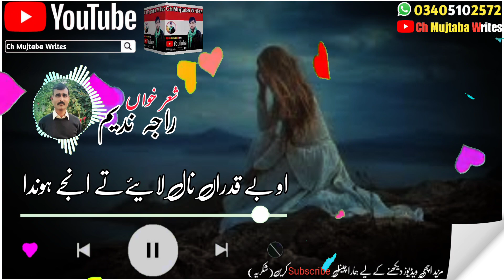Raja Nadeem Sad Pothwari Sher Whatsaap States HD New #2021